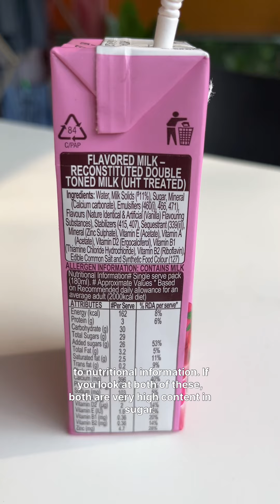Best Strawberry Milkshake? Hershey’s VS Epigamia!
Have you tried strawberry milkshake in a tetrapack?
Checked out both Epigiama and Hershey's.
Both INR 40.
Fresh milkshakes are always the best, but if there is no choice and you are craving one, you could try the tetrapack ones on the go.
Which other brands of tetrapack milkshake do you recommend?